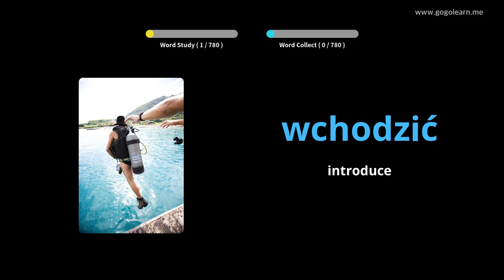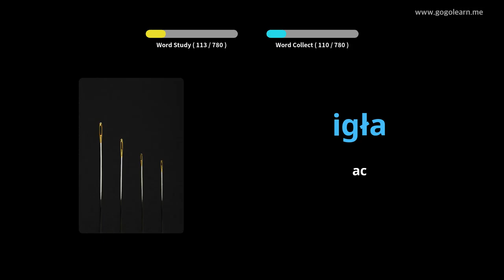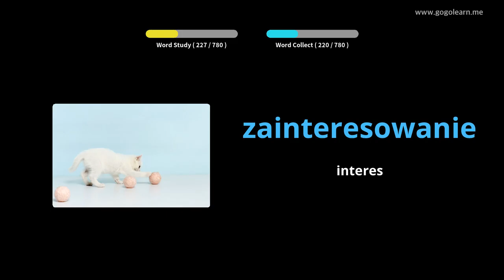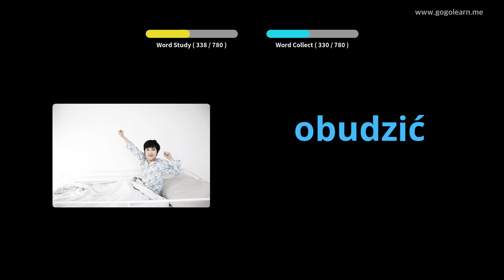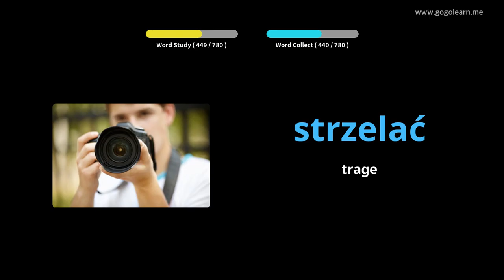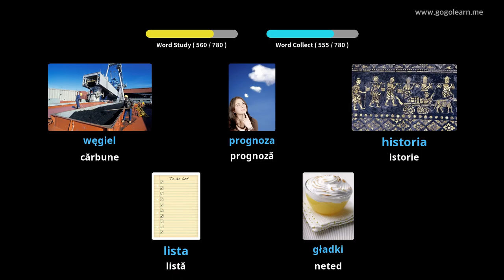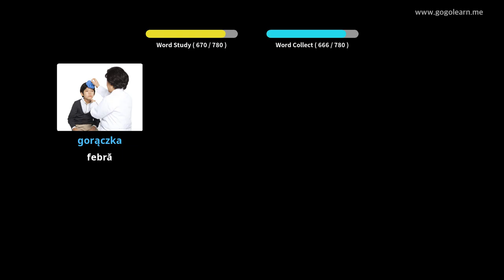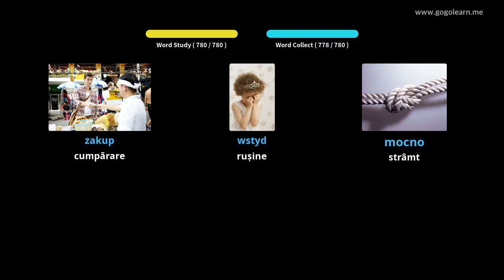Aflați Polonez Prin Imagini |Vocabularul Polonez Gimnaziu | Golearn